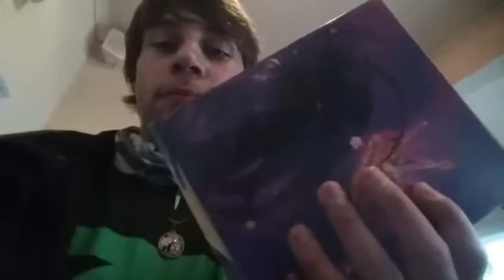Minicon carlise-i've been beat but with a raffle win